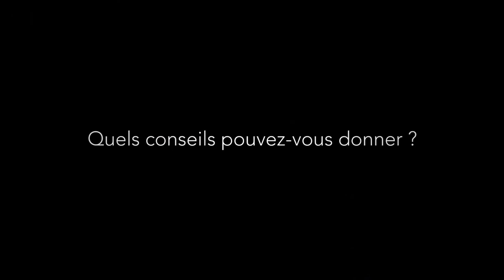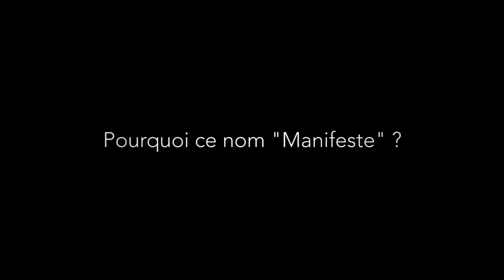Alexandre Daval : proposer des concepts d'améliorations de vie dans le monde (version unique)